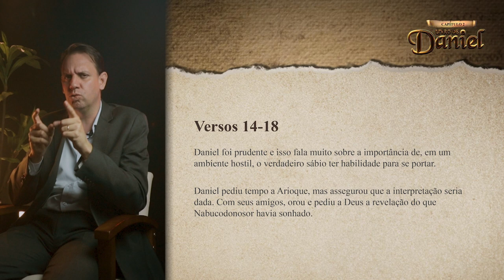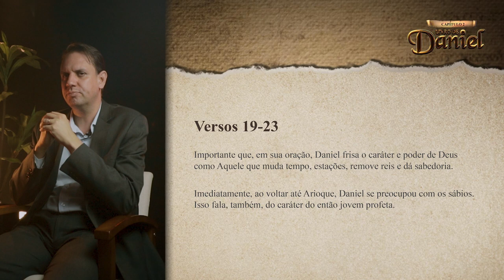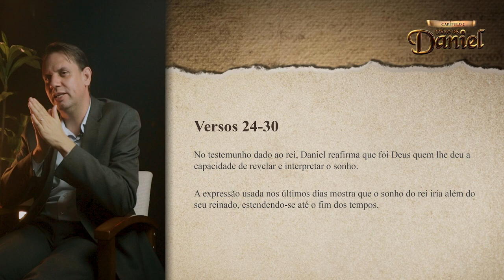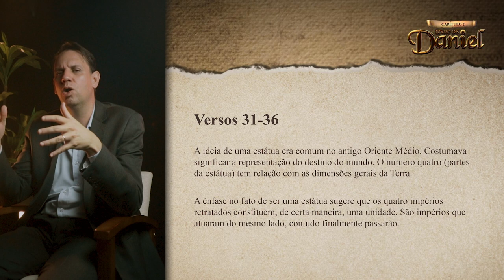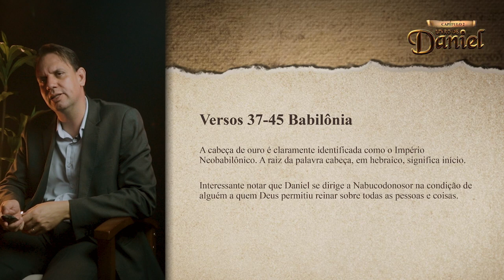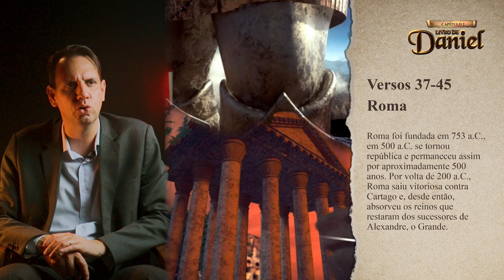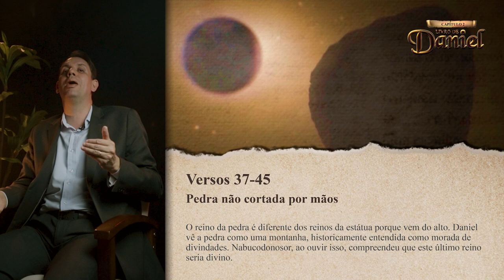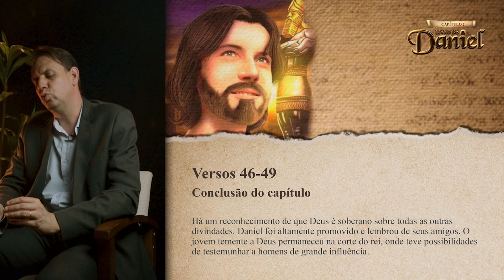LIVRO DE DANIEL | Capítulo 2 – Futuro nas mãos de Deus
O rei Nabucodonosor tem um sonho enigmático de uma estátua e não consegue lembrar dos detalhes. Daniel é chamado para descrever o sonho e sua interpretação.

🔖 com Felipe Lemos